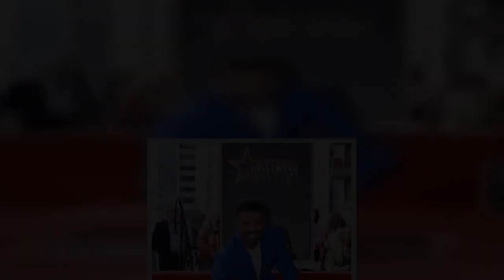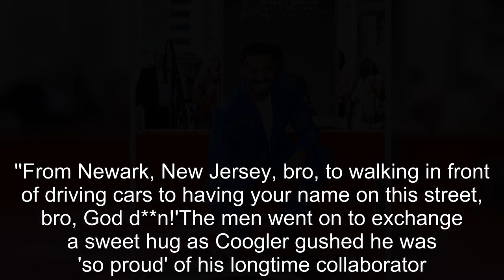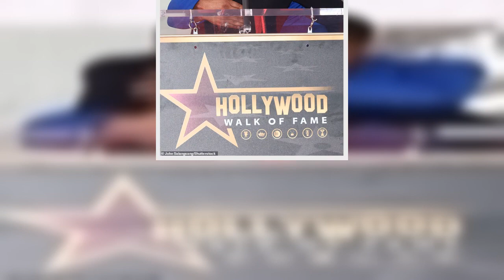Michael B. Jordan receives star on the Hollywood Walk of Fame